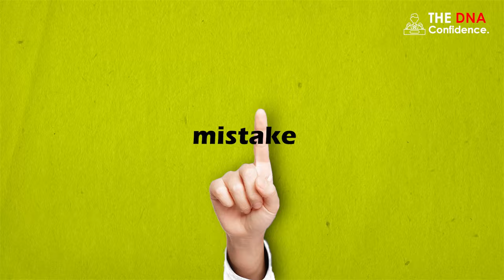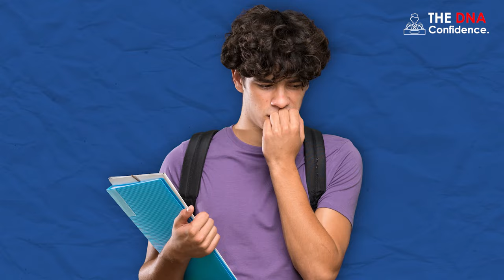HR's don't like this kind of behaviour. |Interview tips. | Dr. Sandeep Patil.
Want to impress HR in your next job interview? Dr. Sandeep Patil has an important tip for you.
Don't beg for the job or come across as too needy! This could harm your chances of landing the job. HR's want to select the right candidate and not the one who needs the job. Have self-control and patience.

Live course with me:-

1) Head set:-
Sennheiser PC 8 USB On-Ear Stereo Headset.

2) Lighting:-Neewer 2 Packs Professional Metal Bi-Color Dimmable 660 LED Video Light for Studio

3)Recording device:-Focusrite Scarlett 2i2 (3rd Gen) USB Audio Interface with Pro Tools.

4)Recording interface:-Rode NT1A Anniversary Vocal Condenser Microphone Package

5)Camera lens:-Canon EF50MM F/1.8 STM Lens for Canon DSLR Cameras

6)Camera:-Canon EOS 80D 24.2MP Digital SLR.

7)Laptop used:-HP 15 (2021) Thin & Light 11th Gen Core.

8) Background:-SHOOTVILLA Studio Backdrop Background.

9)Simpex Tripod VCT 880 Plus with Bag for DSLR Camera

10)Sony a7 III Full-Frame Mirrorless Interchangeable-Lens Camera (with 28-70mm F3.5-5.6 OSS Lens), 2x Optical zoom, Black

11)Rode Wireless Go II Dual Channel Wireless Microphone System, Black (Model Number: WIGOII)

12)Sigma 35mm f/1.4 DG DN Art Lens for Sony E Mount Mirrorless Cameras (303965) (Black)